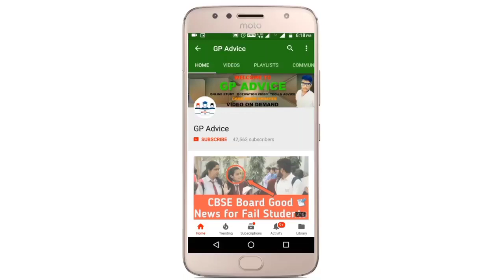CBSE TERM 2 की DATESHEET मैं CHANGES हो सकते हैं ! LATEST NEWS